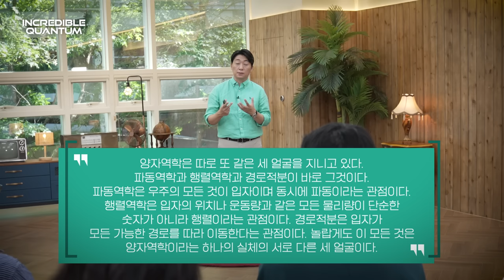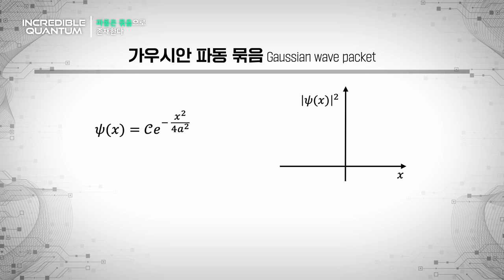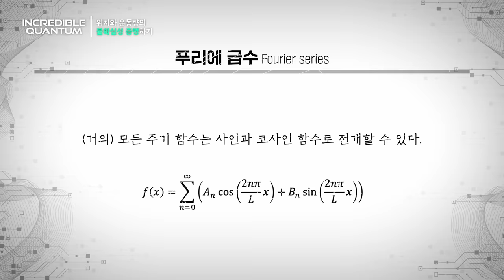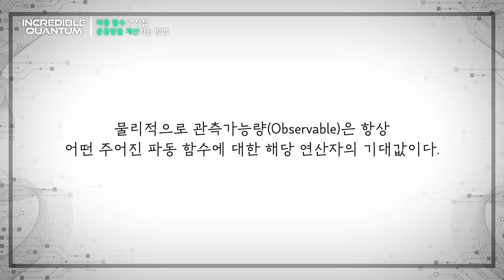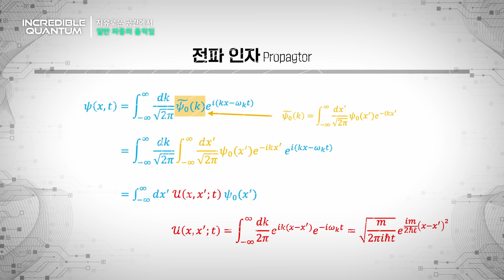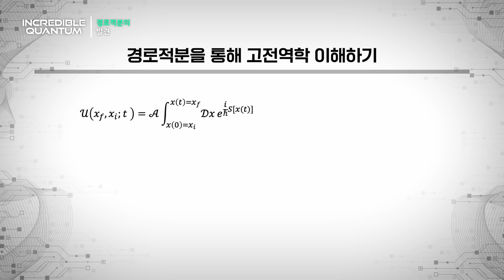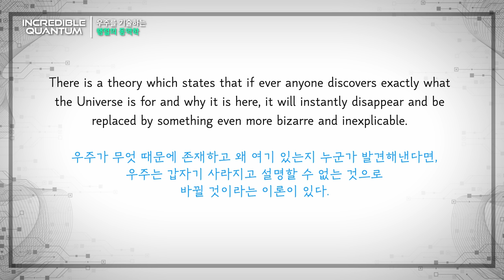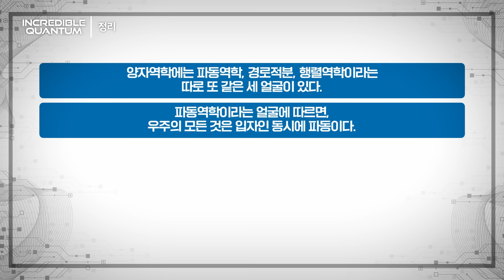[강연] 양자역학의 따로 또 같은 세 얼굴_by 박권 / 2023 가을 카오스강연 'INCREDIBLE QUANTUM' 5강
🔸2023 가을 카오스강연 'INCREDIBLE QUANTUM' 5강🔸

🔹강연 | 양자역학의 따로 또 같은 세 얼굴
🔹연사 | 박권 교수 (고등과학원 물리학부)

양자역학은 따로 또 같은 세 얼굴을 지니고 있다.
파동역학과 행렬역학과 경로적분이 바로 그것이다.
파동역학은 우주의 모든 것이 이자이며 동시에 파동이라는 관점이다.
행렬역학은 입자의 위치나 운동량과 같은 모든 물리량이
단순한 숫자가 아니라 행렬이라는 관점이다.
경로적분은 입자가 모든 가능한 경로를 따라 이동한다는 관점이다.
놀랍게도 이 모든 것은 양자역학이라는 하나의 실체의 서로 다른 세 얼굴이다.